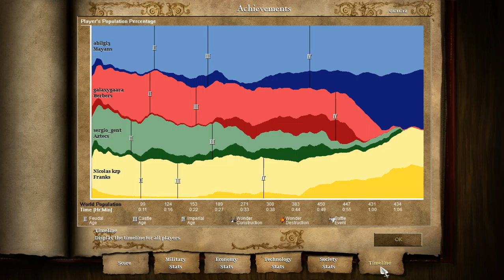Walking Like A Fucking ID 2016 05 12 0241 38